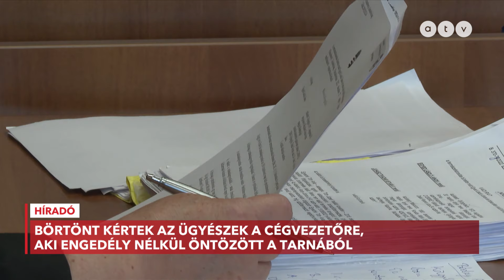Börtönbe mehet a cégvezető, aki lecsapolta a Tarnát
Nem fogadta el az ügyészség ajánlatát annak a cégnek a vezetője, amelyik még 2022 nyarán tüntette el a vizet a Tarna folyóból, mert szőlő-oltványokat öntöztek vele. Másfél éves felfüggesztett börtönt javasoltak ellene, a vád szerint természetkárosítás bűntette miatt. Mint kiderült, a cégnek korábban volt víz-kivételi engedélye, de az időközben lejárt.

Név: ATV-Gondolat Jel az Objektív Hírszolgáltatásért Alapítvány
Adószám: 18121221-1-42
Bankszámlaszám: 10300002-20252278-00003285